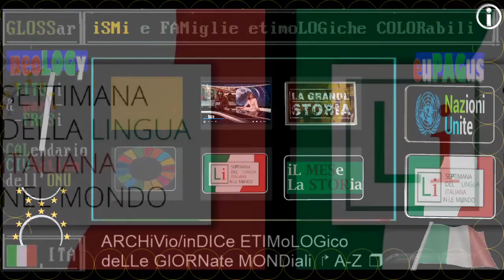TG1 giorno 21 OTTobre 2020 Campania, blocco circolazione tra province, misure anticovid